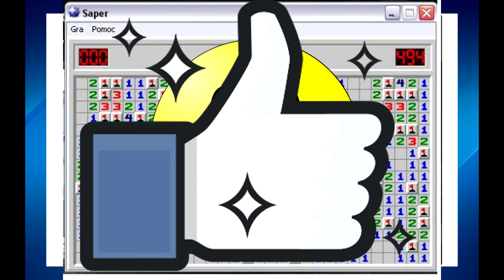Reklama nr 1 - technik organizacji reklamy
Reklama naszego technika organizacji reklamy
autorzy: Hubert Jarząbek, Natalia Orłowska i Patrycja Pokrywka - klasa 2 tio